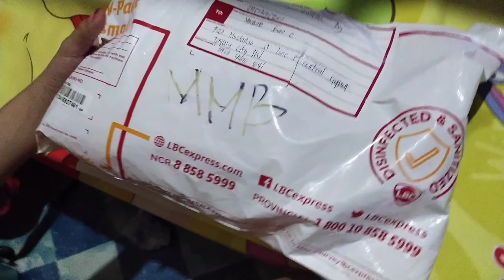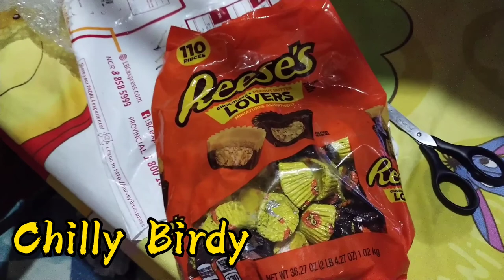PRIZE FROM CHILLY BIRDY UNBOXING ALL THE way FROM ITALY# bring me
BE A BLESSINGS TO OTHERS.BE KIND